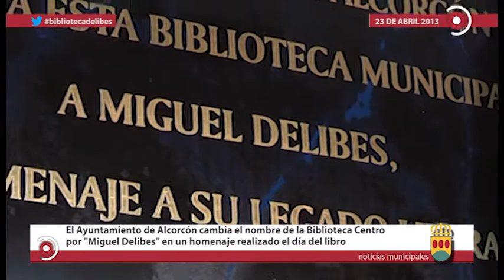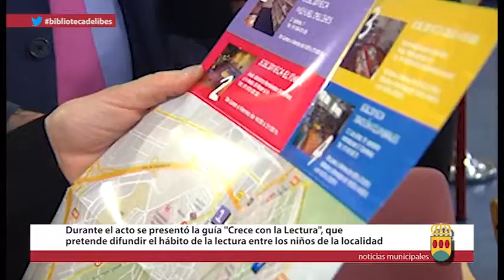El Ayuntamiento de Alcorcón cambia el nombre de la Biblioteca Centro por "Miguel Delibes"